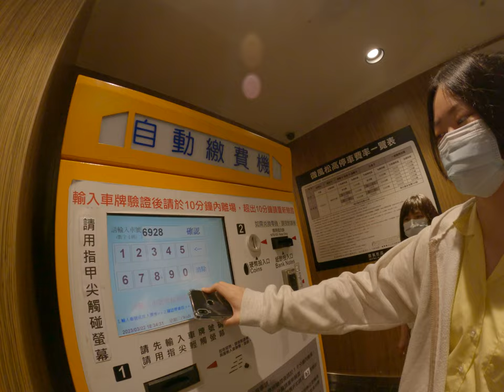開會聊天還起來在電梯裡亂搞 1